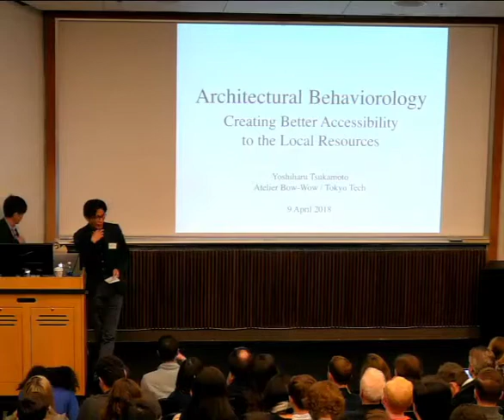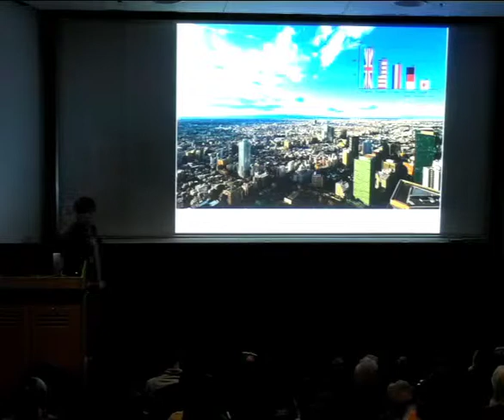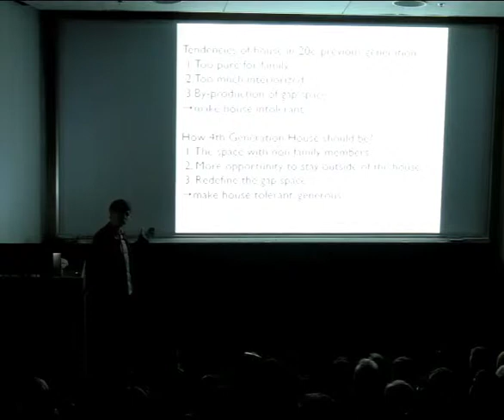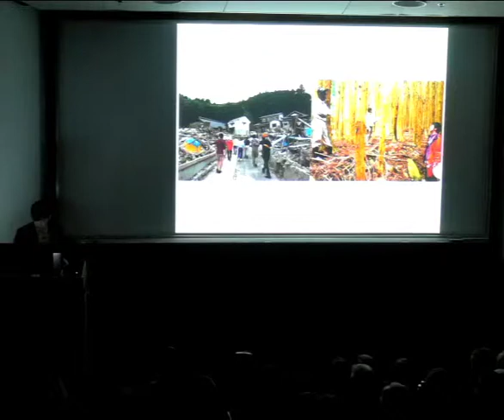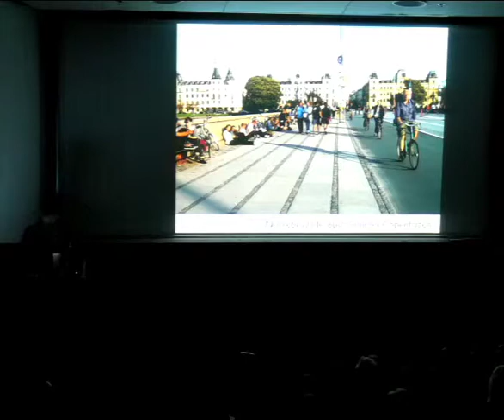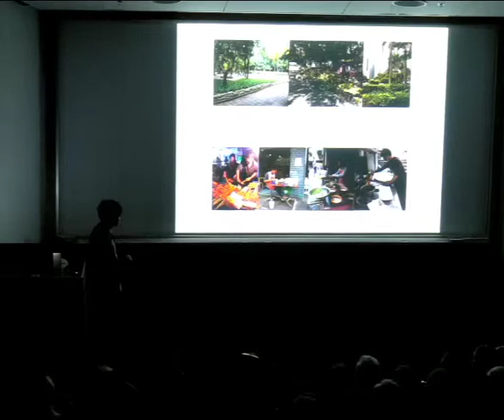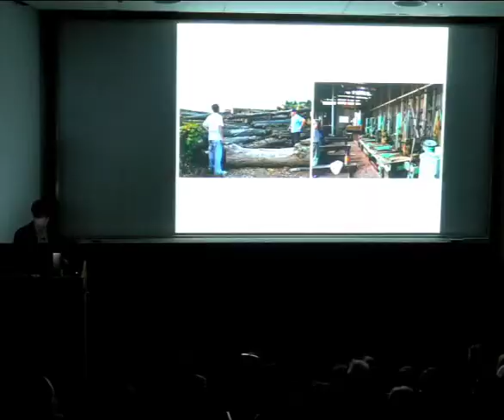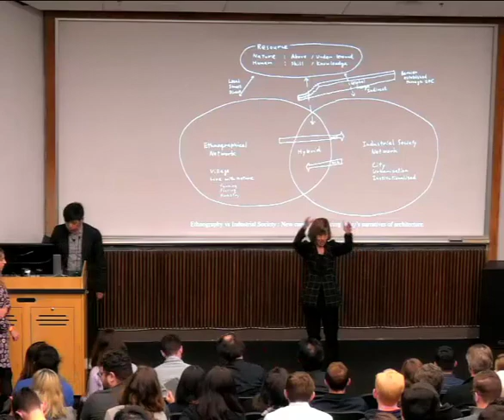Yoshiharu Tsukamoto - Architectural Behaviorology/Creating Better Accessibility to Local Resources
YOSHIHARU TSUKAMOTO
Weedon Lecture in Asian Architecture
Mon. 4.09.18, 12PM, Campbell Hall 153
ARCHITECTURAL BEHAVIOROLOGY /
CREATING BETTER ACCESSIBILITY
TO LOCAL RESOURCES

Yoshiharu Tsukamoto and his wife Momoyo Kajima founded the architecture firm Atelier Bow-Wow in 1992. The Tokyo-based practice is renowned for their domestic, commercial and cultural architecture and theories, especially their work surrounding the concept “Behaviorology.” The firm has also championed the experimental project “Micro-Public-Space,” which has been exhibited across the globe. The pair has published 11 books, including the Pet Architecture Guidebook, which documents small buildings situated in tiny locations all over Tokyo. Tsukamoto is an Associate Professor in the Graduate School of Architecture and Building Engineering at Tokyo Institute of Technology. Most recently, he was the architect for the BMW Guggenheim Lab in New York, Berlin, and Mumbai.
Image: ©Atelier Bow-Wow